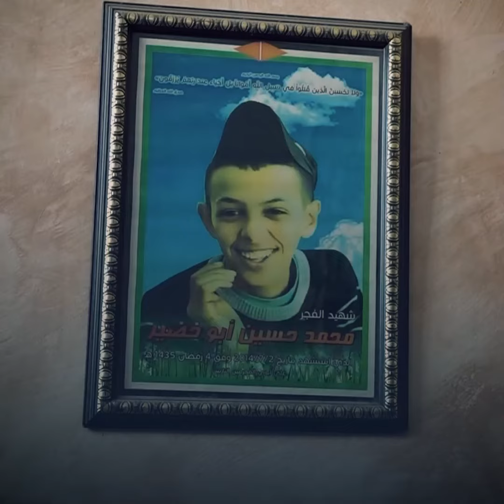The Palestinian child Muhammad Abu Khudair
The wick that ignited the aggression on Gaza in July 2014
Get to know the story.